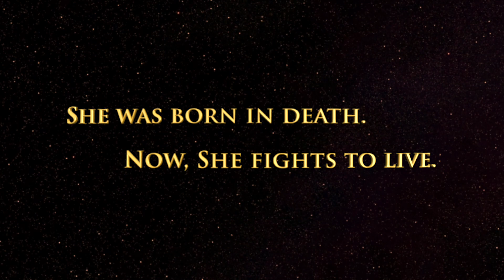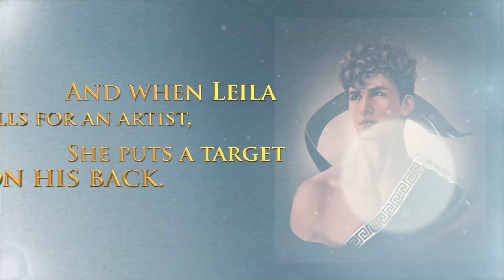THE SAVIOR'S SISTER by Jenna Moreci | Official Book Trailer + Cover Reveal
The OFFICIAL book trailer and cover reveal for my dark fantasy romance novel The Savior’s Sister, companion novel to my bestselling book The Savior’s Champion! ⚔️